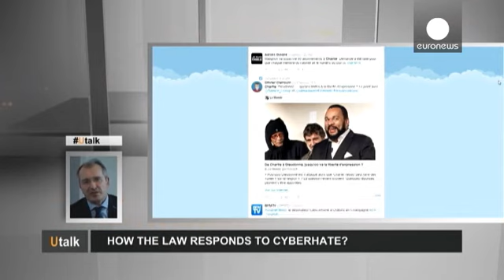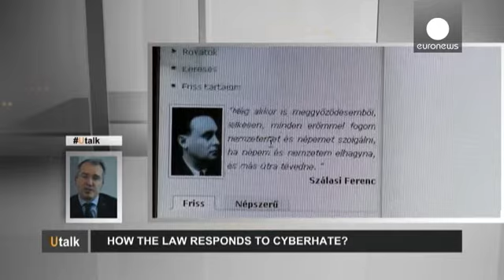قانون درباره نفرت پراکنی های سایبری چه می گوید؟ - utalk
در اینترنت درج مطالب نفرت پراکنانه رایج است. اما در فرانسه و اروپا از جنبه قانونی چه اقدامی می توان انجام داد؟

بنوا لووه، حقوقدان از اتحادیه بین المللی علیه نژاد پرستی و یهود ستیزی می گوید: "کاربران اینترنت باید آگاه باشند که مطالب نفرت پراکنانه نسبت به افراد، خلافی است نظیر حمله به آنها و در فرانسه مجازاتی تا یک سال زندان و پرداخت ۴۵ هزار یورو جریمه دارد.

در اروپا، مقرراتی وجود دارد که در قوانین ملی کشورها گنجانده شده و از دو جنبه به آن نگاه می شود: اول، امکانی که کاربران می توانند از طریق ار…